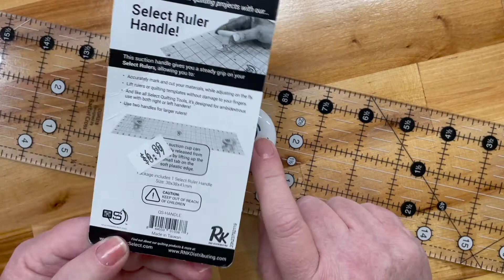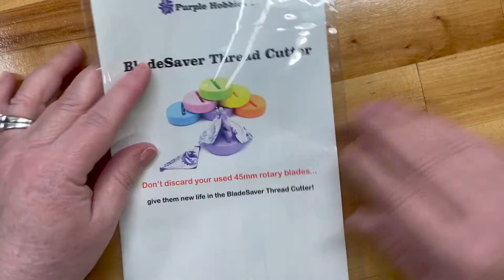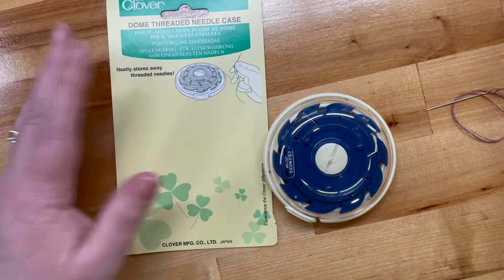My favorite sewing/quilting notions!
I'm sharing with you my ride-or-die sewing notions. Links for all of them below. Please share your favorites in the comments!

I tried to find the very best deal for each of these and more often than not, it turned out to be Amazon assuming you have Prime. Before you order any of these online I strongly encourage that you check locally first. Keep those local folks in business!

1. Quilters Select Ruler Handle - $5.59
2. Oliso Mini Project Iron - $59.99
3. Tula Large Ring Micro Tip Scissors - $17.20
4. Blade Saver Thread Cutter - $16.24+ shipping.
5. Dome Threaded Needle Case - $9.99
7. Clover Point 2 Point Turner - $8.20
8. Identi Pen - $2.10 + shipping
11. Machine Cleaning Brushes - $5.00
12. No-Slip Pad for Foot Pedal - $10.69.
13. Le Needle Bird - $2.48 + shipping.